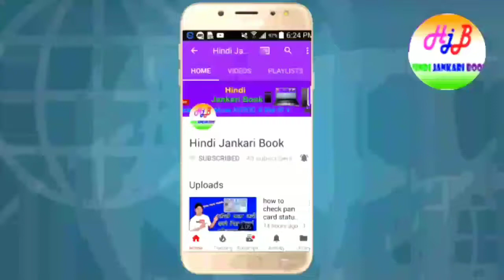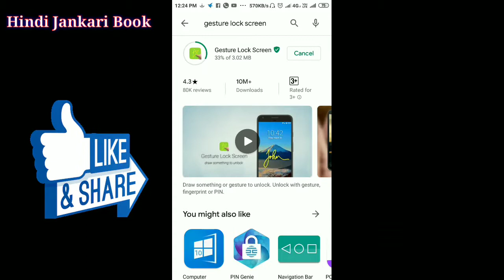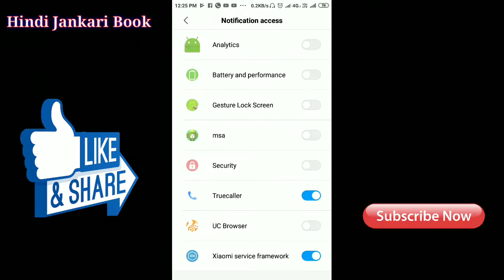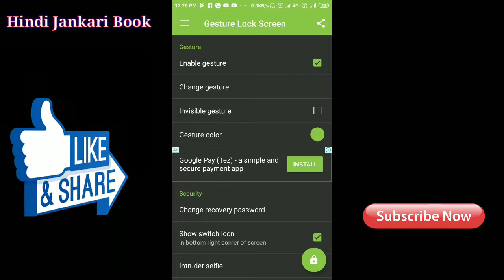New screen lock trick 143 | 143 likhate hi screen lock khol jayega |hjb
Dosto aaj ki video me mai bataunga ki kaise